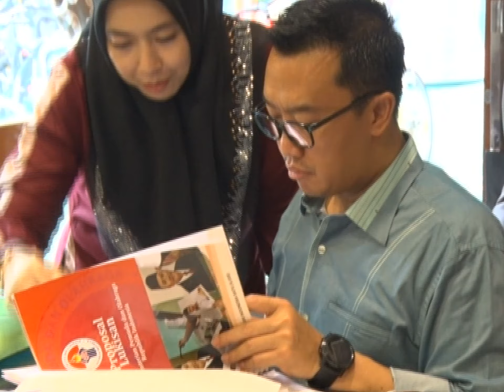"Tetap Romantis Walau 15 Tahun LDR - an", Imam Nahrawi dan Istri.